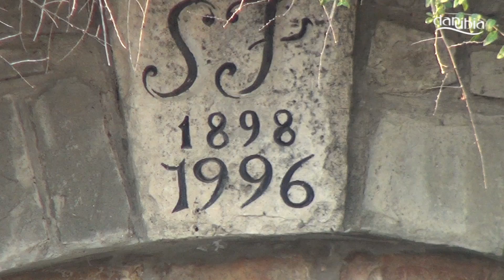VISEGRÁD - Pincesori vigasság (közvetítés)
2017. szeptember 30. (1. rész)